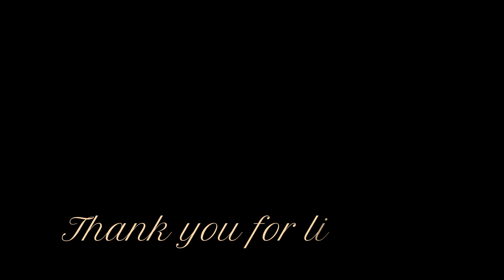Help heal from childhood emotional trauma sleep meditation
In this sleep meditation, relax and heal from emotional trauma from childhood. This deep sleep meditation encourages a state of relaxation and safety to heal emotional trauma. In this safe and relaxed state, I encourage you to invite healing into your body and mind to soothe past childhood trauma. Let go of feelings of anger, hurt, shame and guilt as these feelings no longer serve you. Sending healing love, joy, peace and light your way.

I hope this sleep meditation finds you well and helps you heal from whatever you're going through. I wish you all the peace and happiness you deserve.

I'm using TubeBuddy to grow this channel!